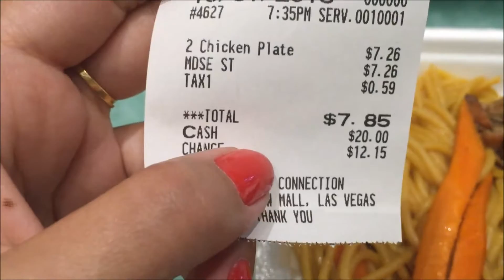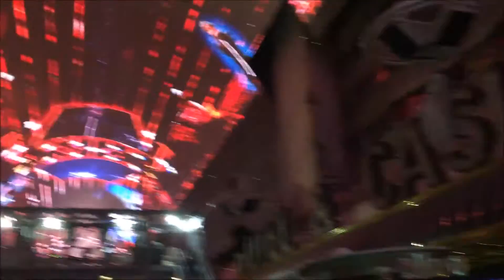Halloween na Fremont street em Las Vegas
Localizado no centro antigo de Las Vegas, a Fremont Street é a segunda rua mais conhecida da cidade e foi endereço dos mais famosos cassinos da região. Durante muito tempo a Fremont Street representava a imagem de Las Vegas, como divulgado nos filmes e programas de televisão.

A parte mais visível da Fremont Street Experience é chamada de Viva Vision – um imenso telão com mais de 12 milhões de módulos de LED e um sistema de som de 555.000 watts, que se tornou o maior telão do mundo, equivalente ao comprimento de cinco campos de futebol.

Facebook: Bem me quer? Mal me quer?

Instagram Pollyanna Carvalho: @pollycp